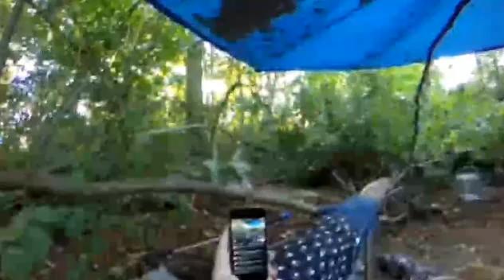Tiny Kittens GoPro Live from happy cat forest